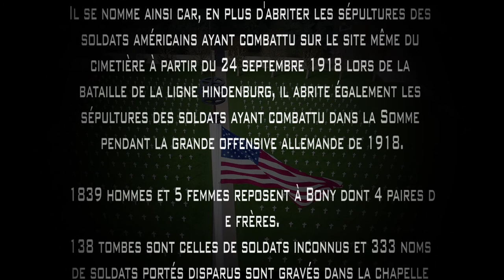Somme American Cemetery et Memorial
Présentation aérienne du Mémorial Américain de la Somme géré par l'American Battle Monuments Commission.
Centenaire de la première guerre mondiale